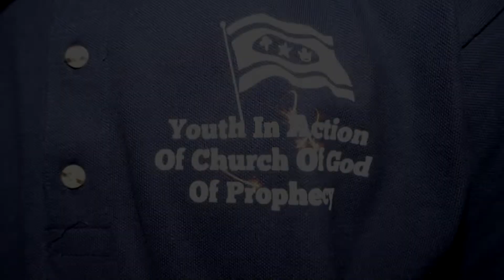Youth In Action Pictures at the 40/Days last day Revival in more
40/Days last day Revival at Church Of God Of Prophecy Of Delray beach fl

For more information & more updated Follow me everywhere